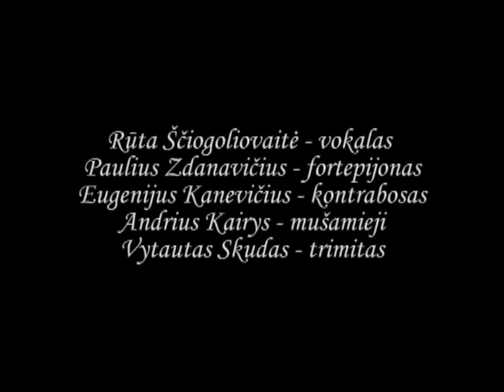R.Ščiogolevaitė P.Zdanavičius V.Skudas E.Kanevičius A.Kairys look of love (live)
Rūta Ščiogolevaitė-vocal
 Paulius Zdanavičius-grand piano
 Vytautas Skudas-trumpet
 Eugenijus Kanevičius-double bass
 Andrius Kairys -drums